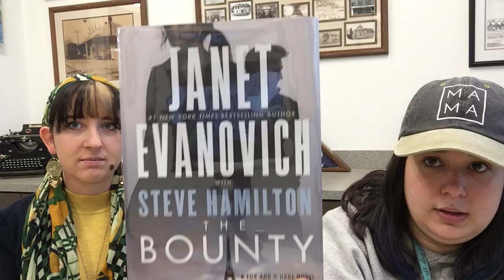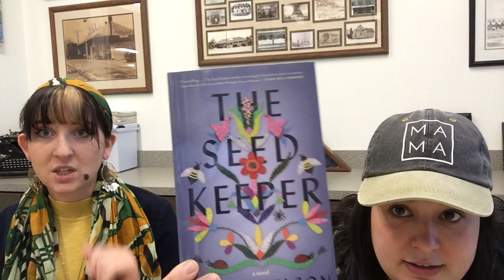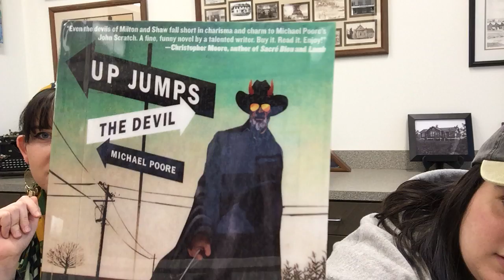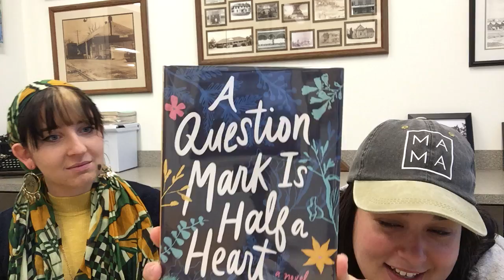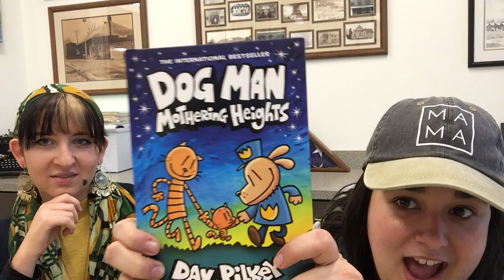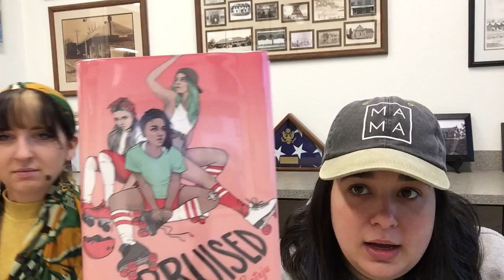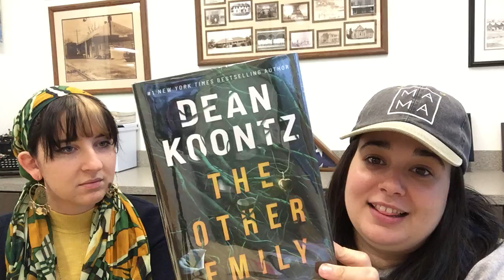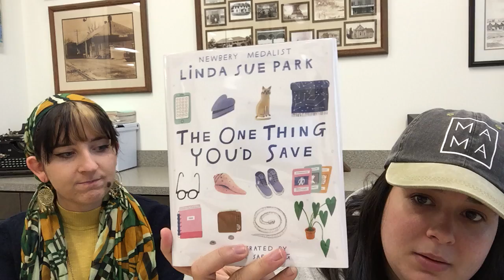unboxing with Cat & Jordan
We've got books about roller derby girls, models, cats, birds, and so much more! And are they all written by "James Patterson"??? Watch to find out! ;)